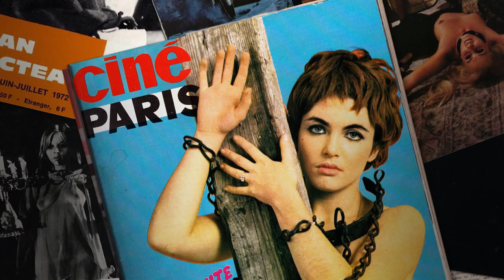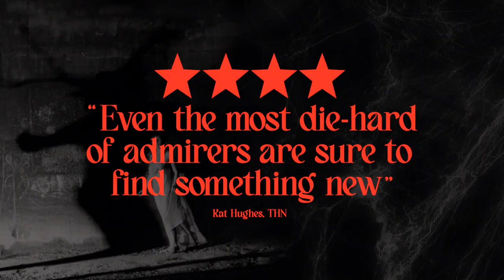Orchestrator of Storms: The Fantastique World of Jean Rollin Trailer | ARROW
Orchestrator of Storms: The Fantastique World of Jean Rollin tells the story of one of Eurocult cinema’s most singular voices. Deeply misunderstood and widely misrepresented, during his decades-long career as a film director (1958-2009), Rollin’s work received absolutely no recognition in his native country of France, and was completely unknown anywhere else. In the nineties, because of home video, Rollin attained a marginal cult status in niche English speaking genre circles. Otherwise he has remained completely obscure.

Rollin was raised within the bosom of some of France’s most influential and intellectual elites, thanks to his mother Denise’s friendship with figures such as Maurice Blanchot, George Bataille, Jean Cocteau, as well as Jacques and Pierre Prévert. Similarly his father was a director in avant garde theatre, exposing Jean to some of France’s most interesting aspects of culture. It is perhaps not surprising that when it came to making his films, Jean Rollin’s were unlike anything else on the scene.

Once you dig into the director’s life and passions, what emerges is a strong connection to the French surrealists, to symbolist art, to the poetry of Tristan Corbière, to the French anarchist scene in the sixties, and counterculture. Orchestrator of Storms: The Fantastique World of Jean Rollin sets out to tell this story in an attempt to elevate the director’s work by exploring it in depth alongside these major influences, as well as other key themes such as the tradition of the French Fantastique. The film also looks at his frustrations, the way in which he had to constantly grapple and scramble for funding as one of the only filmmakers predominantly working within the horror genre through the sixties and seventies. Most importantly, it examines his singular vision, one that ran completely counter to other western traditions in genre film.

 The project began life on more modest terms, but after working very closely with Jean’s family, including his surviving son Serge, and close family friend Véronique D-Travers, it became apparent there was a far deeper and richer story to tell. A story of struggle that led to the filmmaker falling into poverty and ill health in his later years, one in which he was never understood or given the credit he was due during his own lifetime, where he was forced to constantly battle to make the films he wanted to make. Filmmakers Dima Ballin and Kat Ellinger hope to change that in presenting Jean’s story as never seen before, with the help of some of his key collaborators, close friends, and experts in both film and cultural history, as well as those responsible for ensuring his work never completely fell out of sight.